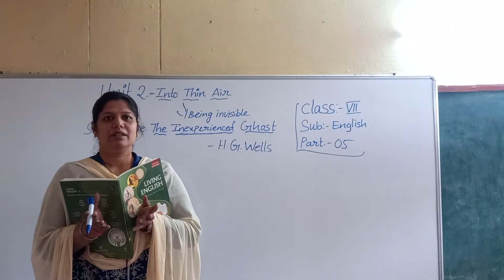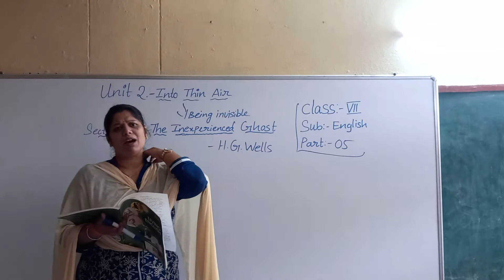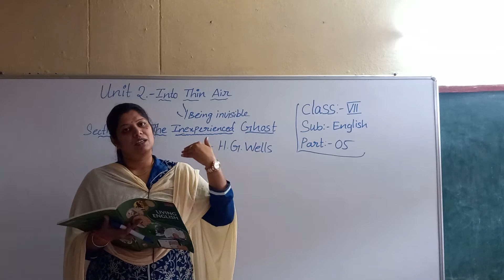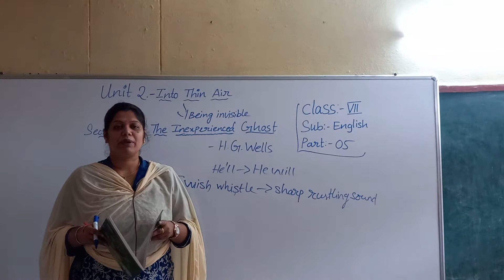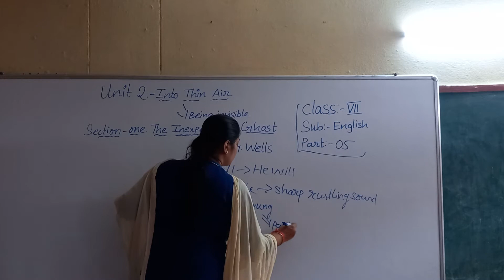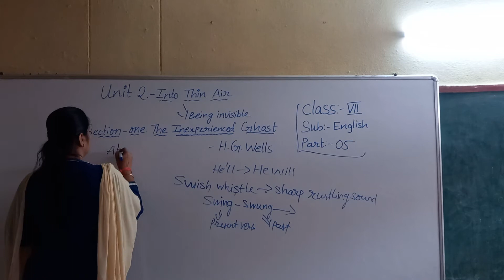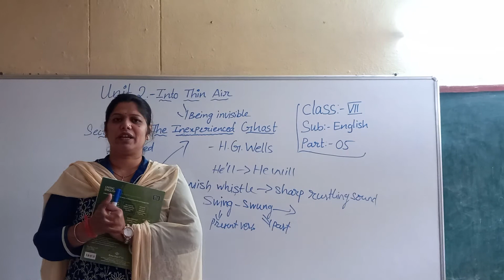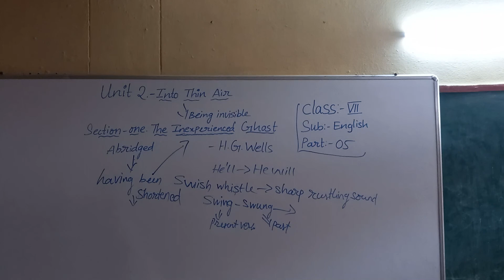Class 7 // English // Ls 2 Section A Part 5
Class 7 // English // Ls  2 Section A Part  5 " Little Lilly Group of Institutions'